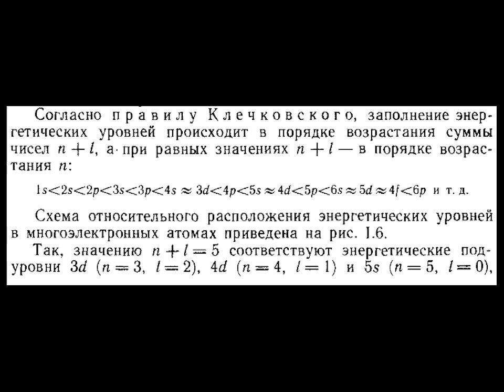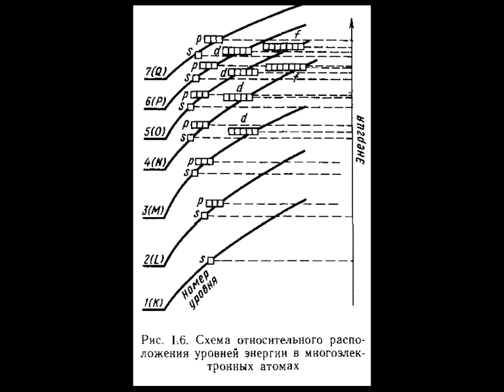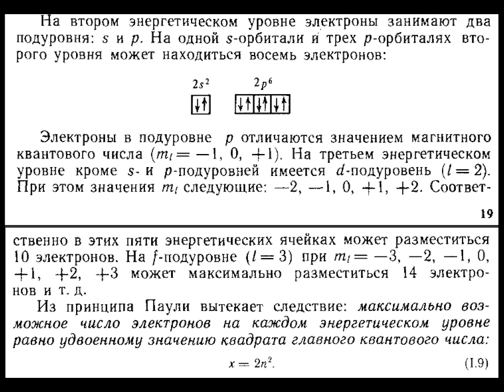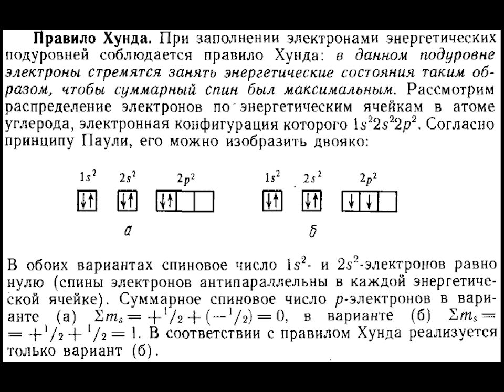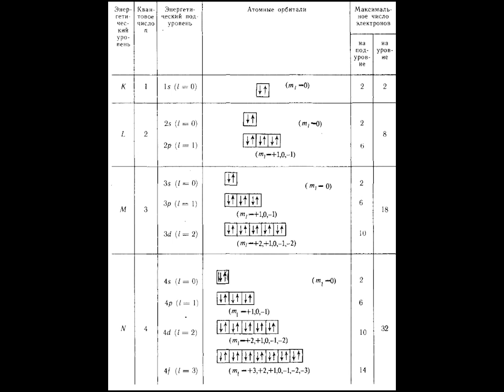Многоэлектронные атомы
Правило Клечковского, принцип Паули и правило Хунда.

Цитаты по книге: Мингулина Э.И., Масленникова Г.Н., Коровин Н.В., Филиппов Э.Л. Курс общей химии.